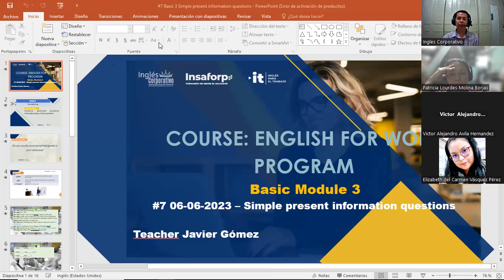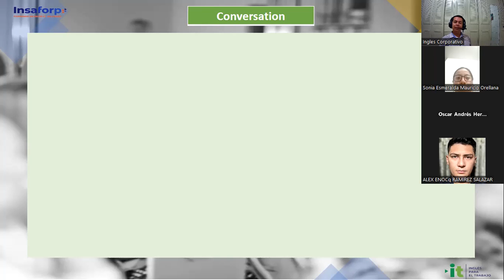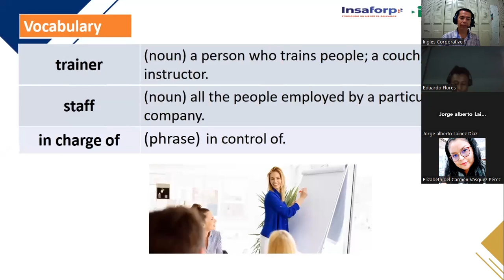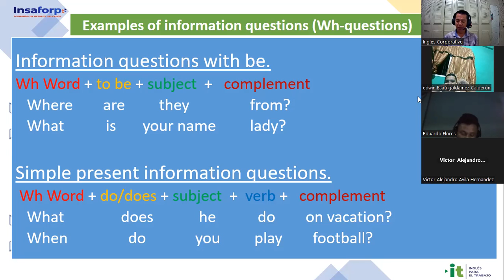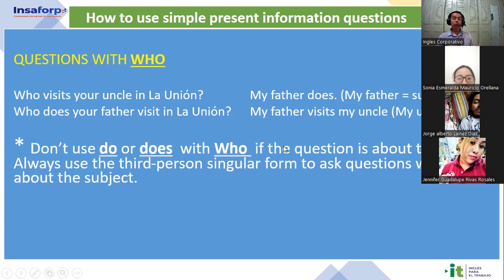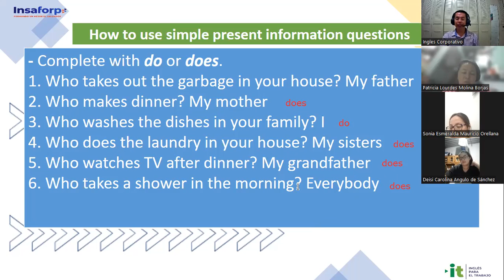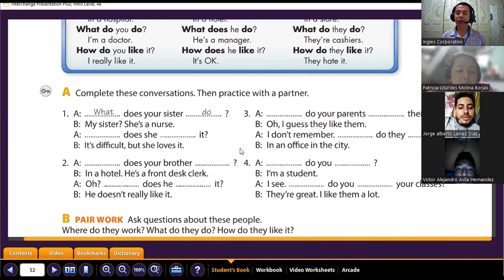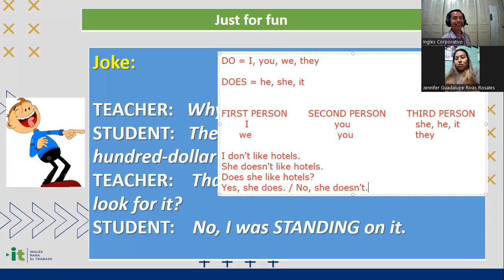Sesión 7 -06-06-2023-29750-8048-0082/2023-Gómez-Simple present information questions